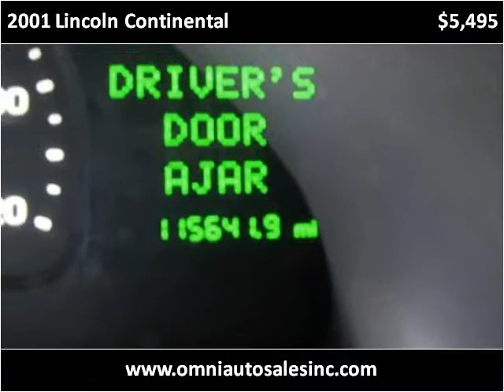2001 Lincoln Continental Used Cars Whiting IN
This 2001 Lincoln Continental is available from Omni Auto Sales.